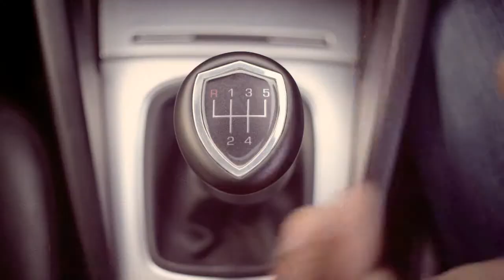Havoline World of Protection. Protect Performance SA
View the New Caltex Havoline World of Protection 15" Television Commercial shot in Cape Town.
Director: Robin Goode.
Production House: Giant.

This Video emphasizes protecting your car's performance.